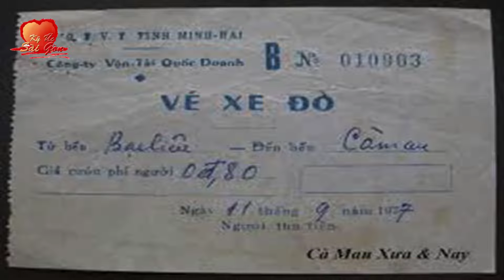Xe đò Sài Gòn Xưa trước 1975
Xe đò - là những ký ức tuổi thơ êm đềm mỗi khi hè về hay nhà có việc về quê. Chính nhờ xe đò, trước 75- khi về quê tha hồ ngắm cảnh lúa xanh rì, bát ngát, cò bay thẳng cánh. Cảnh người nông dân lom khom cấy, gặt lúa. Xa xa, những vườn cây nặng trĩu . Cảnh dòng sông xuôi ngược thuyền , bo bo ,...chở hàng hóa. Ngày nay, xe đò ít lắm. Thay vào đó, xe tốc hành đời mới. Chạy trên đường cao tốc. Nhanh thì có nhanh. Nhưng thả hồn theo cảnh hai bên đường thì có phần ít hơn,...

✪Xin kính chào Quý khán giả của Ký Ức Sài Gòn, kênh YouTube KýỨcSàiGòn chia sẻ những hoài niệm của người Sài gòn xưa. Hãy cùng chúng tôi ôn lại kỷ niệm qua các video được up lên mỗi ngày với sự tổng hợp, đóng góp, chia sẻ của những người yêu Sài Gòn.

✪Đăng ký để nhận video mới nhất từ Ký Ức Sài Gòn.